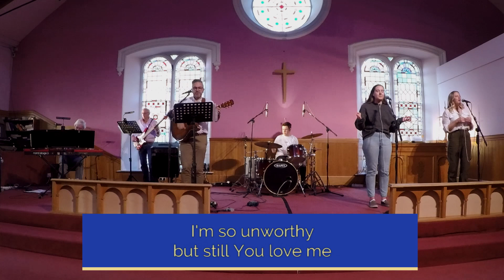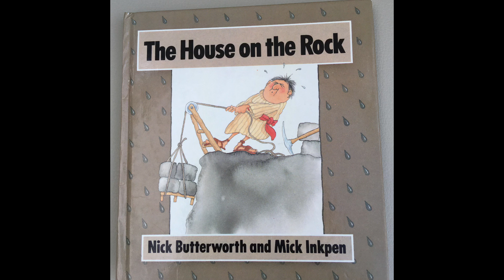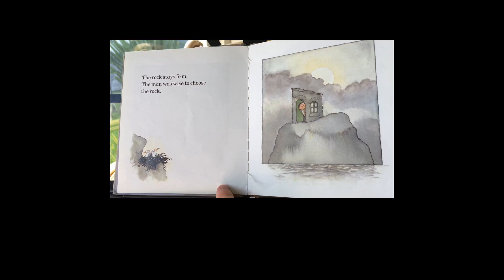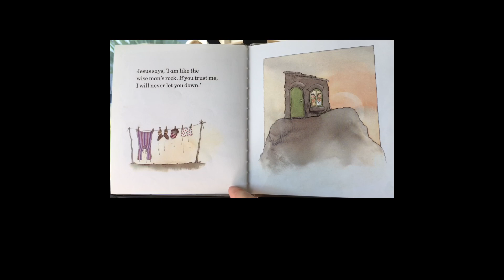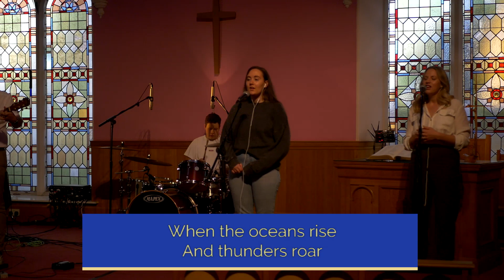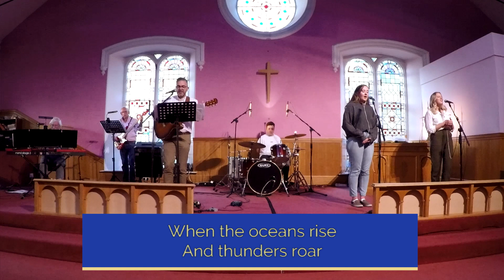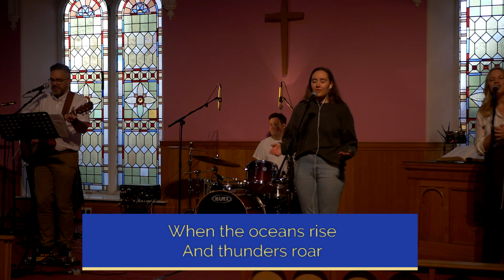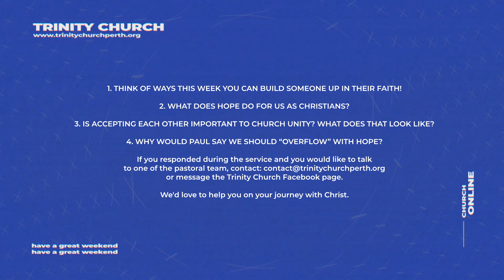Sunday Service | 20th September 2020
Join us this Sunday morning at 10:30am as we gather online for our Sunday Service!

This week Pastor Jim will be speaking from Romans chapter 15 looking at what it means to be overflowing with hope! We'll also have a great time of worship, prayer and a kids story.

For those without internet access we have a dial-in service.